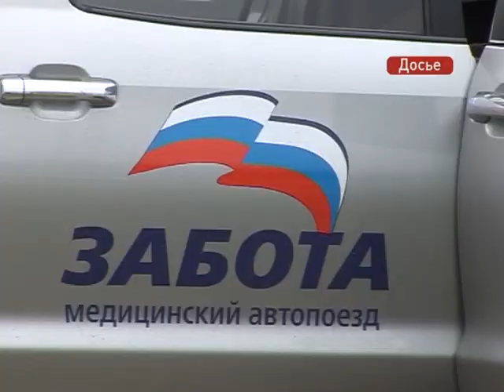Смертность от сердечно-сосудистых заболеваний в крае снизилась